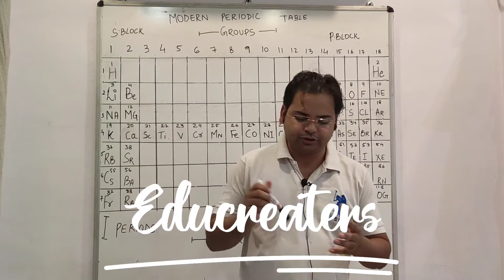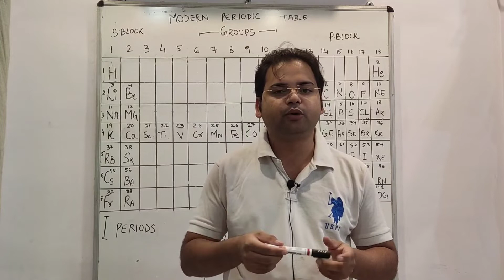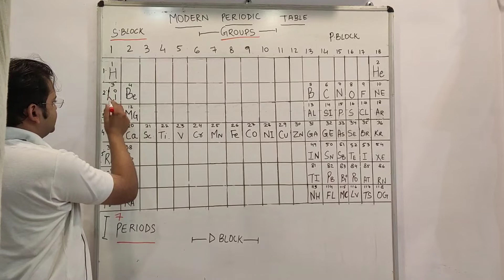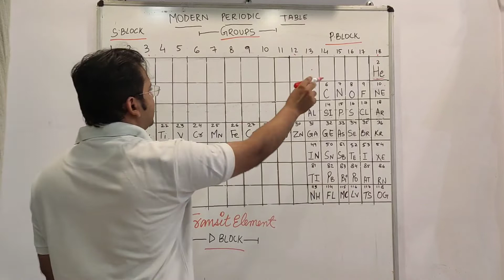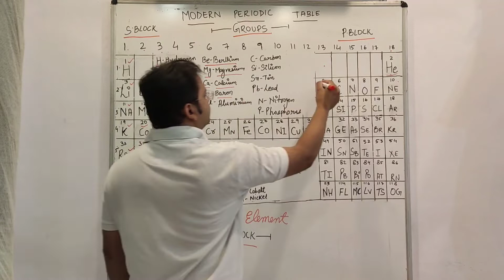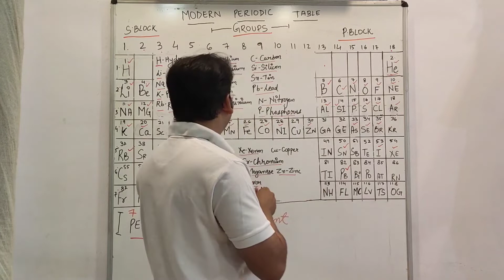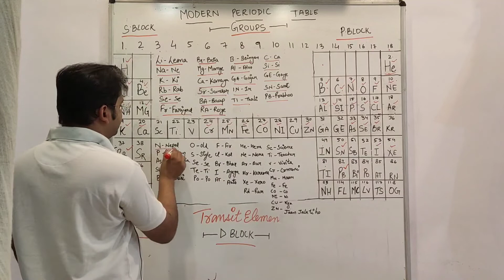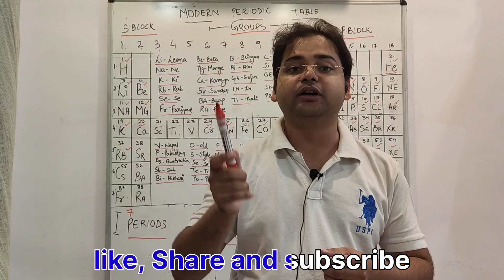Periodic table ko kase yaad kare || How to learn Periodic Table in Chemistry Easily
Periodic table trick by using periodic table song

About Me- My name is Abshar Aghwani i am a public speaking expert in planetspark and a teacher and my goal is to give as much know that i have free of cost.I work on concepts not on chapters according to me knowing the concept is much more important then just completing the syllabus.

In this session, Abshar aghwani sir has explained the best tips & tricks to remember the Periodic Table in the most easiest and fun way. It's a one-stop video to memorize the Periodic table in just 30 minutes. The video has 76 Lakh+ views and our fellow Vedans have given immense love to this video. Watch the complete video and share it with your fellow classmates. This video will be very helpful for NEET/JEE freshers, NEET/JEE Droppers and for students appearing for their board exams.